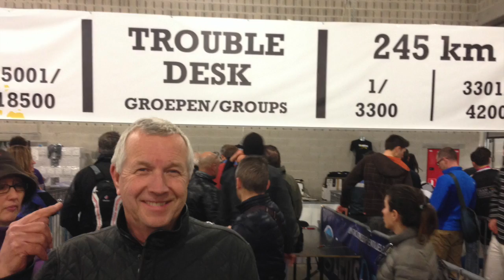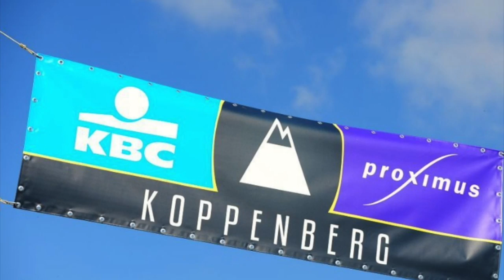Tour of Flanders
This video is about Tour of Flanders